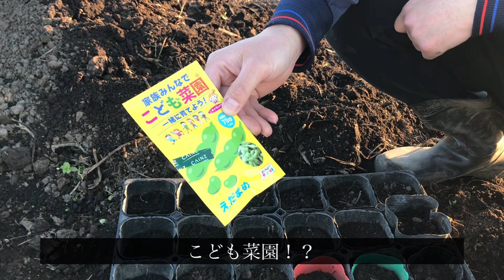ホームセンターで買った枝豆とタカノツメの種まきしてみた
家庭菜園2年目が枝豆とタカノツメの種まきしました